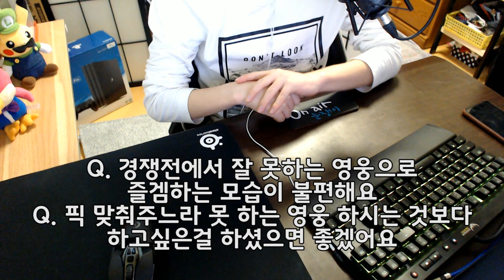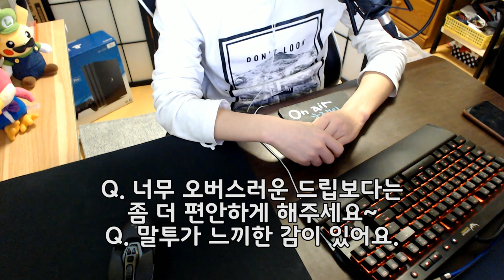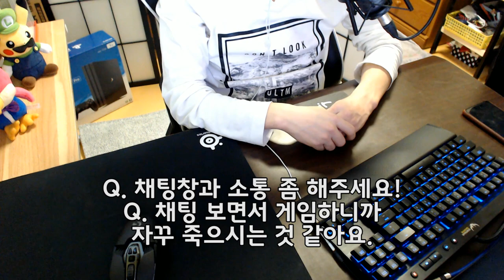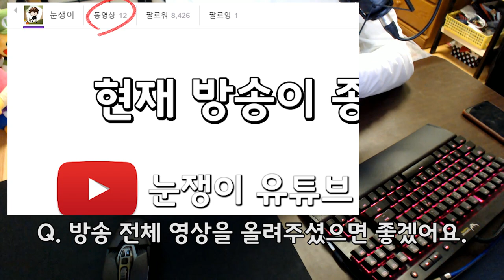피드백 영상 답변시간 | 눈쟁이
■장비■
키보드 : 커세어 K65
마우스 : 로지텍 G900
컴퓨터 : 비싼거
모니터 : 잘보이는거
마우스감도 : 내손에맞게